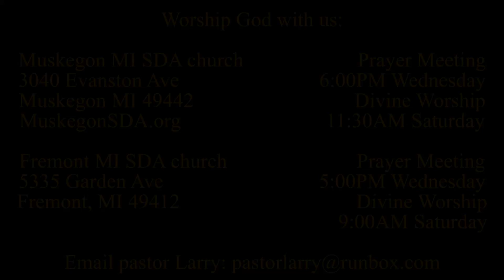Seeing Jesus in the Gospel of MARK 12:13-17 Caesar and Jesus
Who owns us?

Parler.com: @SecondComing
Twitter.com: @SaviorAndMyKing